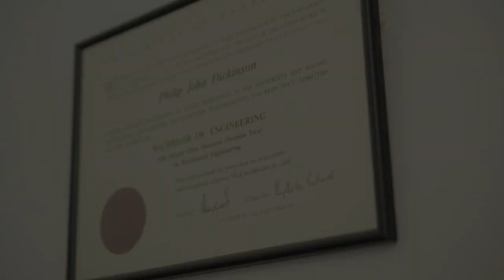Swim for MSA (Multiple System Atrophy) Documentary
A Documentary about Chloe and Phil Dickinson and their fundraising campaign to raise money and awareness for those suffering from Multiple System Atrophy, a degenerative neurological condition with no cure.